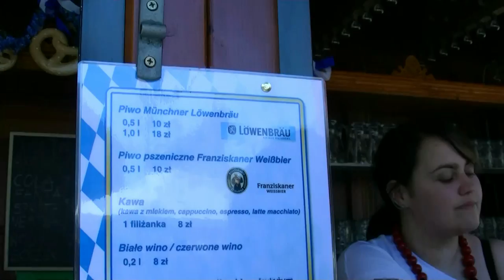Impreza we Wrocławskim Rynku 04 czerwiec 2011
Impreza we Wrocławskim Rynku 04 czerwiec 2011 "Europa na widelcu". Wielka uczta z piwem na wrocławskim Rynku

Zabawa była przednia, humory nam dopisywały, a czas biegł bardzo szybko. Wrocław staje się zdecydowanie miastem europejskim, w pełnym tego słowa znaczeniu.

Tradycyjnie zapraszam do interaktywnego uczestnictwa i komentarzy na moim kanale YouTube